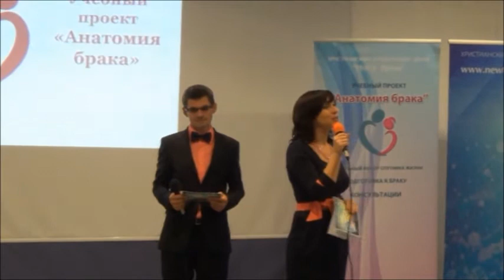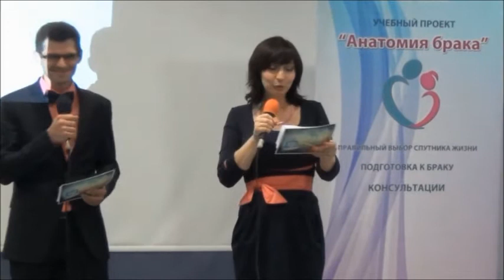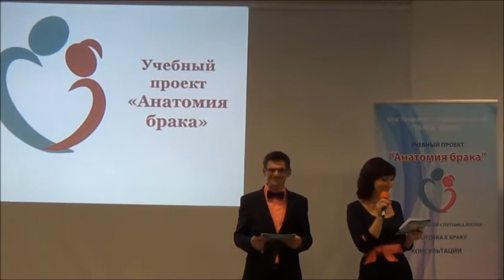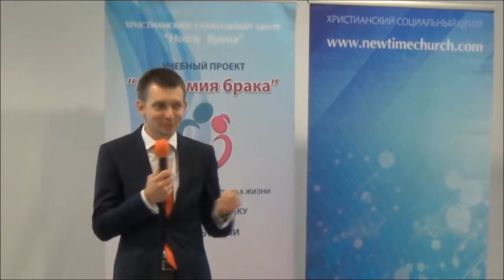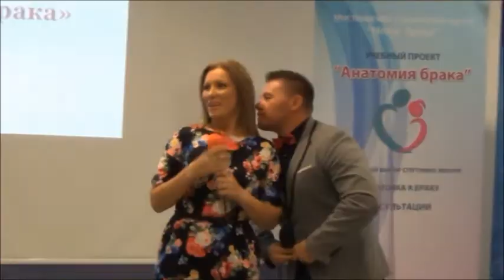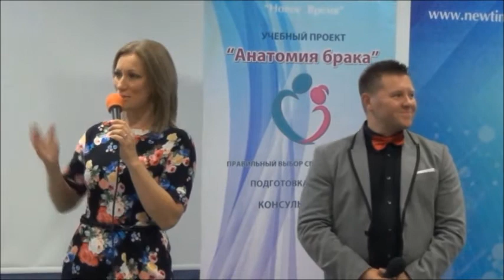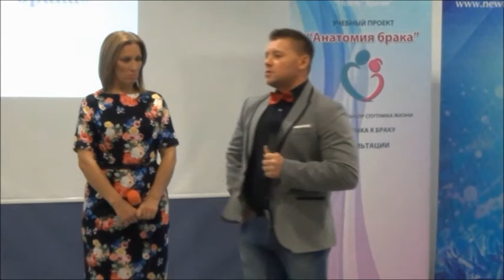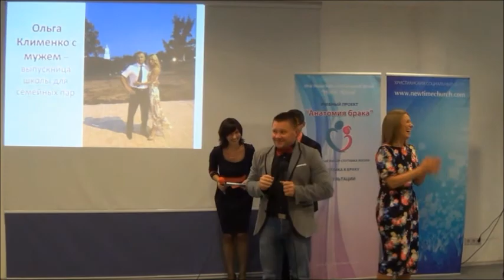ОТКРЫТИЯ НОВОГО СЕЗОНА, УЧЕБНОГО ПРОЕКТА "АНАТОМИЯ БРАКА" I часть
Учебный проект "Анатомия брака" - это школа добрачных отношений для незамужних и неженатых, а также школа для семейных пар!
ВТОРНИК 19:00-21:00 ШКОЛА ДОБРАЧНЫХ ОТНОШЕНИЙ ЖДЕТ ВАС!
м. Левобережная, ул. Марины Расковой 4а, 4 этаж
Более подробная информация по телефону:
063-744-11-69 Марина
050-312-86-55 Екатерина